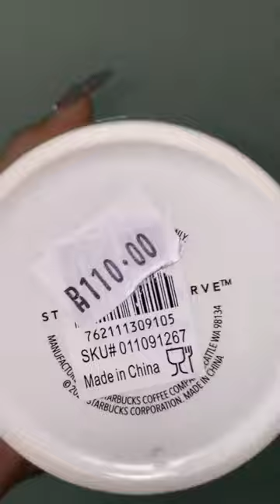MI COLECCIÓN DE STARBUCKS😱